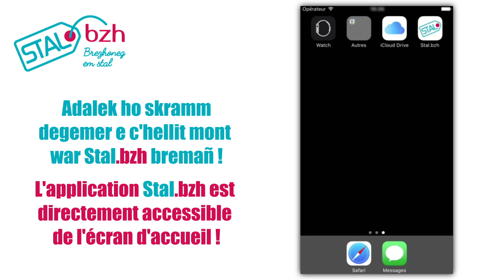Stal.bzh – Tuto d'installation sur iPhone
Disoc'h ebet o klask "STAL.BZH" en iStore ? Ha perak 'ta ? Dibabet hon eus sevel ur "Progressive Web App", un deknologiezh vodernoc'h c'hoazh ! Nebeutoc'h a blas a gemero en ho poellgomzer hag aesoc'h eo da staliañ !

Vous ne trouvez pas l'appli STAL.BZH dans l'iStore ? Pas de panique, c'est normal ! Nous avons fait le choix d'une PWA, encore plus moderne ! ça prend moins de place sur votre smartphone et c'est plus facile à installer !